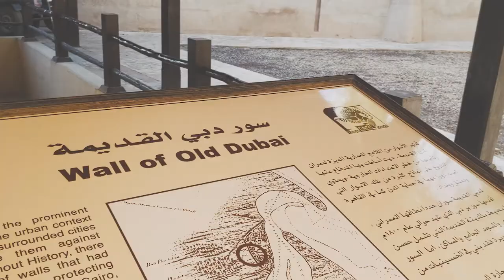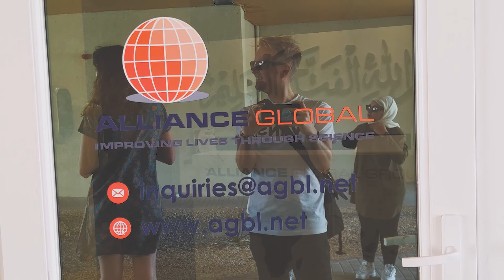DUBAI Photoshoot - Behind the Scenes / Trip Vlog (February 2020)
I strung together a bunch of cruddy clips off my phone and Osmo to put in my scrapbook. A little memory of our shoot in Dubai last month. I feel so unbelievably lucky to have got the chance to do this and alongside great people too. I thought I may as well pop it up here, maybe you're running low on stuff to watch. It feels like forever ago, how things change. I hope you're all well and staying home, more updates soon. M x

Instagram is where I am most days.